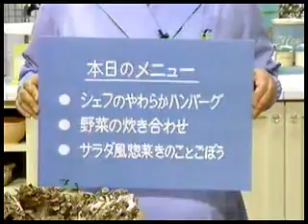LAWSON Anne Suzuki Risa Goto Chocola CM COLLECTION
I collected Japanese idol commercials from 1980 to the present. I think that you will understand the unique culture and fashion of Japan